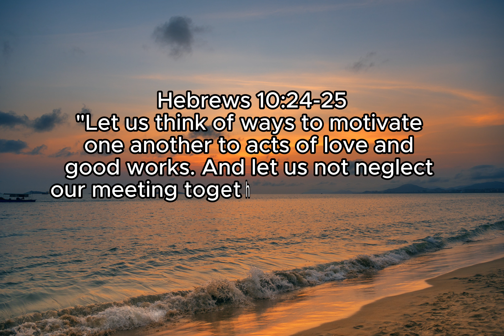Community and Encouragement: Hebrews 10:24-25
The passage encourages believers to spur one another on to love and good deeds, emphasizing the importance of supporting and inspiring each other in their Christian walk. Additionally, it warns against neglecting regular gatherings of believers, highlighting the significance of corporate worship and fellowship. The verse underscores the mutual responsibility believers have to uplift and edify one another, especially in anticipation of Christ's return. It stresses the importance of maintaining spiritual connections and accountability within the community of faith.